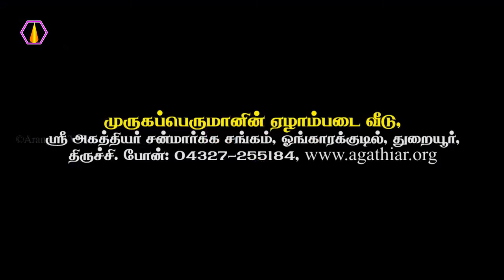அகத்தியர் சன்மார்க்க சங்கம் உலகத்தை ஆளும்